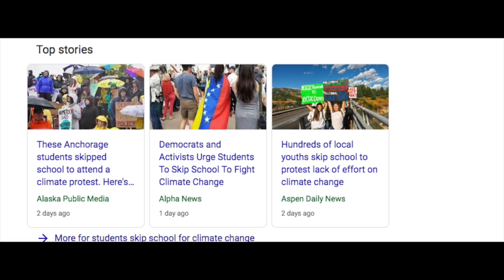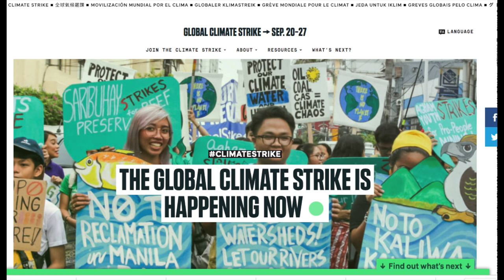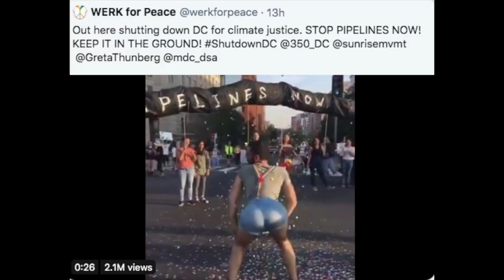The Climate Change Movement Is Cringe